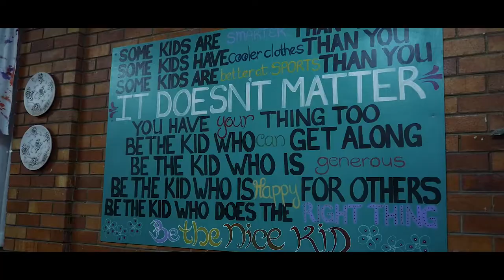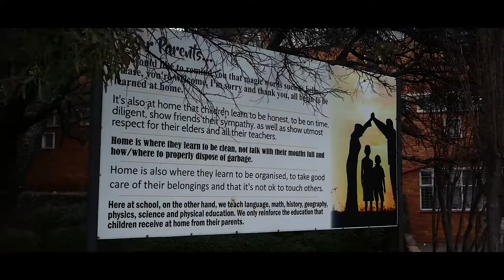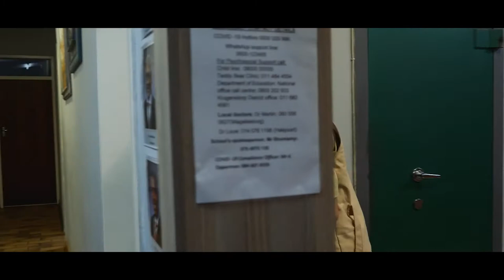Bekker Primary Jumanji Open Day | Laerskool Bekker Jumanji opedag 2021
A value driven school striving towards excellence.

Skep n gelukkige, positief en veilige leeromgeving. Streef na positiewe vennootskappe tussen ouers, onderwysers, leerders en gemeenskap…